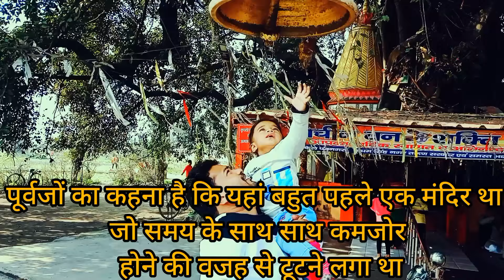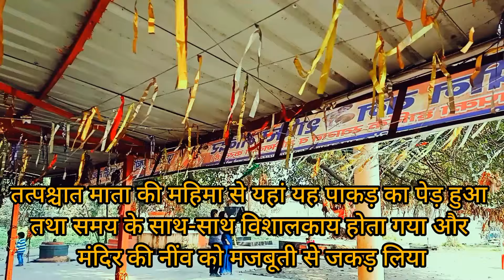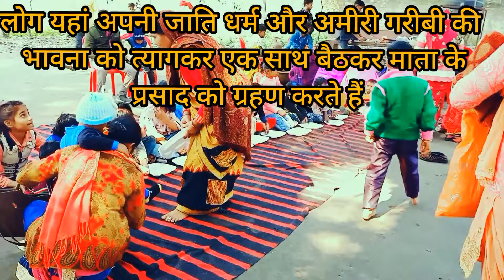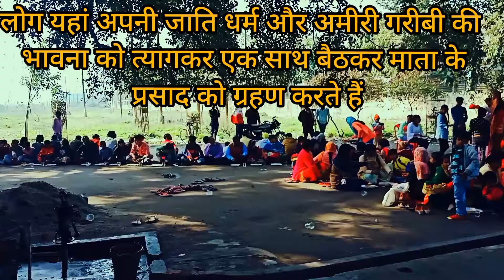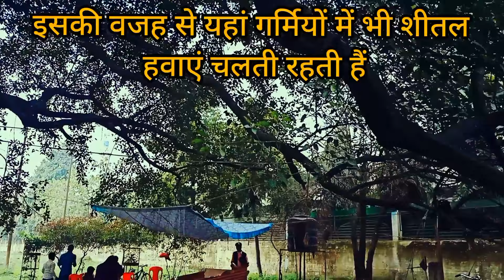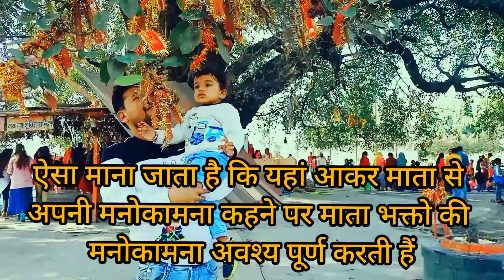अद्दु ने किया वनशक्ति देवी के दर्शन|रुद्रपुर प्राचीन वनशक्ति मंदिर|Rudrapur prachin VanShakti Mandir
अद्दु ने किया वनशक्ति देवी के दर्शन|रुद्रपुर प्राचीन वनशक्ति मंदिर|Rudrapur prachin VanShakti Mandir @addubriguvansh
Description

Today with Adhu family went to visit Van Shakti Devi Temple Mata there.By going there, the mind gets infinite peace There people keep organizing worship and Bhandara as well as it is a very good place for children to play and for picnic.